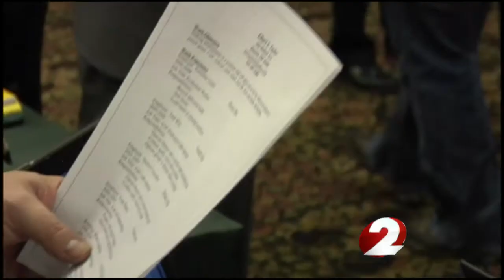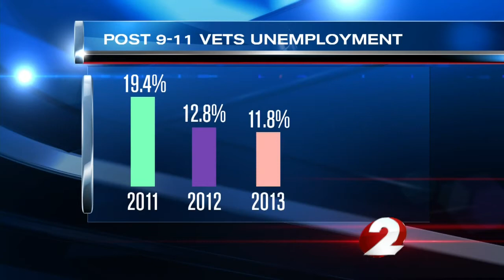Are programs to hire vets working?